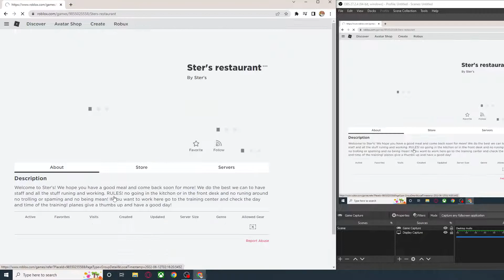Tour of my new group Ster's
please join the group we are doin training and all that stuf! again its called (Ster's) please join thank you!                 Here is the link to the group we hope to get to be one of the best on roblox! if you join thank you! bye!